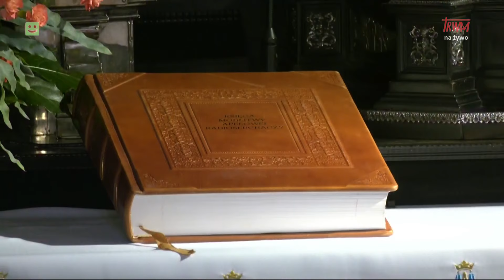Apel Jasnogórski 02.07.2024